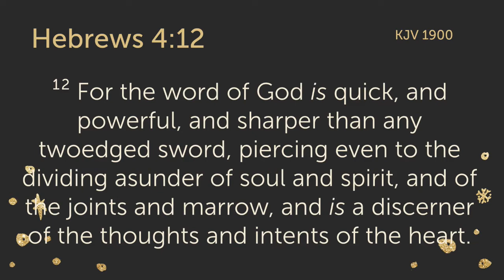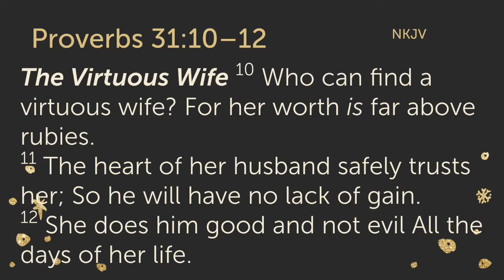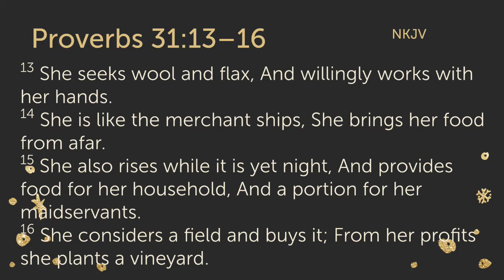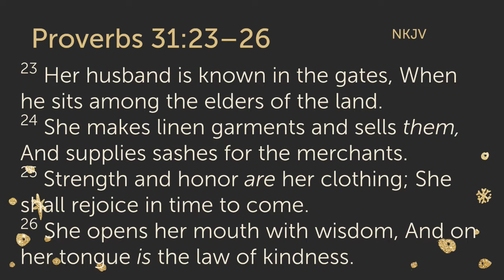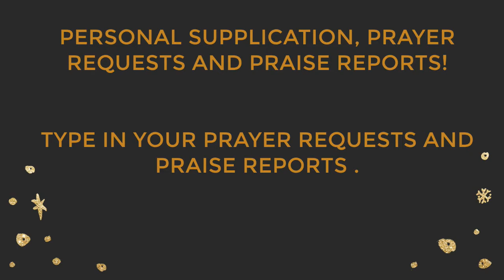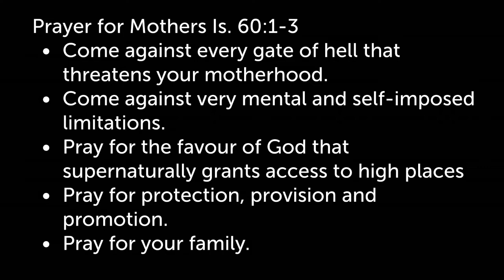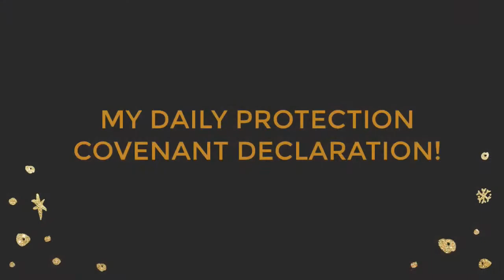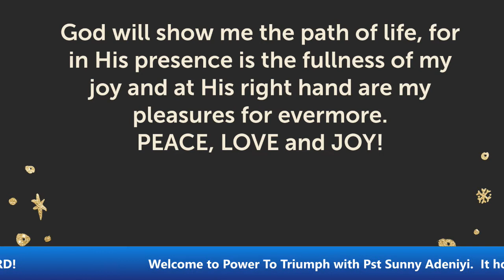Power To Triumph - Tribute To Mothers (Mother's Day Edition) May 6, 2022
Sunny Adeniyi Ministries Presents Power To Triumph - Streamed Live on May 6, 2022

Word 1
The Woman Who Fears the Lord Prov 31:10-31
• Prov 31:10-12 Proverbs has a lot to say about women. How fitting that the book ends with a picture of a woman of strong character, great wisdom, many skills, and great compassion.

Word 2
• Prov 31:13-16 Some people have the mistaken idea that the ideal woman in the Bible is retiring, servile, and entirely domestic. Not so! This woman is an excellent wife and mother. She is also a manufacturer, importer, manager, realtor, farmer, seamstress, upholsterer, and merchant. Her strength and dignity do not come from her amazing achievements, however. They are a result of her reverence for God. In our society, where physical appearance counts for so much, it may surprise us to realize that her appearance is never mentioned. Her attractiveness comes entirely from her character.

Word 3
• Prov 31:23-26 The woman described in this chapter has outstanding abilities. Her family's social position is high. In fact, she may not be one woman at all—she may be a composite portrait of ideal womanhood. Do not see her as a model to imitate in every detail; your days are not long enough to do everything she does! See her instead as an inspiration to be all you can be. We can't be just like her, but we can learn from her industry, integrity, and resourcefulness.

Personal Supplication
Prayer for Mothers Is. 60:1-3
• Come against every gate of hell that threatens your motherhood.
• Come against very mental and self-imposed limitations.
• Pray for the favour of God that supernaturally grants access to high places
• Pray for protection, provision and promotion.
• Pray for your family.
Arise, shine; for thy light is come, And the glory of the Lord is risen upon thee.
2  For, behold, the darkness shall cover the earth, And gross darkness the people: But the Lord shall arise upon thee, And his glory shall be seen upon thee.
3  And the Gentiles shall come to thy light, And kings to the brightness of thy rising.

Daily Protection Covenant Declaration
Father in the name of Jesus, empower me in these three days marathon fasting and prayer on the prayer altar. May all my desires for this quarter and year be granted in Jesus' name!
2 Chr. 7:14
14 if My people who are called by My name will humble themselves, and pray and seek My face, and turn from their wicked ways, then I will hear from heaven, and will forgive their sin and heal their land.

Because I have made the LORD, which is my refuge, even the most High, my habitation;
There shall no evil befall  me neither shall any plague come nigh my dwelling.
For God shall give his angels charge over me, to keep me in all my ways.
They shall bear me up in their hands, lest I dash my foot against a stone.
I shall tread upon the lion and adder: the young lion and the dragon shalt I trample under feet.
Because I have set my love upon God, therefore will He deliver me: He will set me on high, because I have known His name.
I shall call upon Him, and He will answer me: He will be with me in trouble; He will deliver me, and honour me.

With long life will God satisfy me, and shew me His salvation.
So shall it be for me and my household today and forever, Amen and Amen!